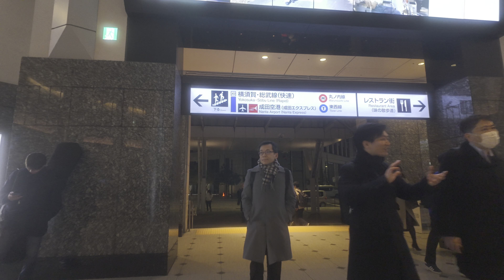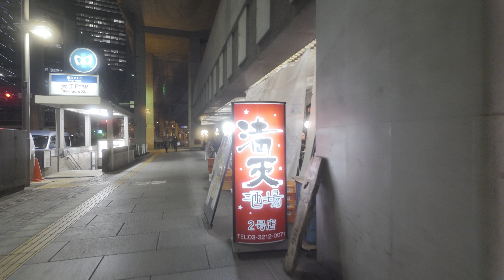Tokyo Station Marunouchi Night Walk【4K HDR ASMR】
Join us for a walking tour starting from Tokyo Station, exploring the Marunouchi area. Enjoy the urban landscape and limited-time illumination along Marunouchi Nakadori until February 18, 2024. Immerse yourself in the city’s hustle and bustle with our ambient sounds.
東京駅から始まる丸の内エリアのウォーキングツアー。丸の内中通りのイルミネーションと都会の喧騒をお楽しみ下さい。

00:00 Intro
00:30 KITTE rooftop garden / KITTE屋上庭園
04:00 Tokyo Station / 東京駅
06:45 Tokyo Station Marunouchi Station Building / 東京駅丸の内駅舎
16:00 Marunouchi Illumination / 丸の内イルミネーション
22:30 Gyoko Street / 行幸通り
29:30 TIFFANY&CO. / ティファニー&CO.
38:15 The Peninsula Tokyo / ザ・ペニンシュラ東京
40:00 HIBIYA Magic Time Illumination
41:00 Hibiyanaka street / 日比谷中通り